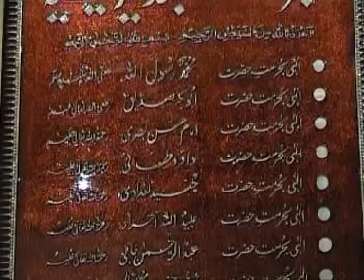Musbat Tabdeeli(30-12-11مثبت تبدیلی کردار کی تبدیلی ہے ))By Hazrat Ameer Muhammad Akram Awan MZA